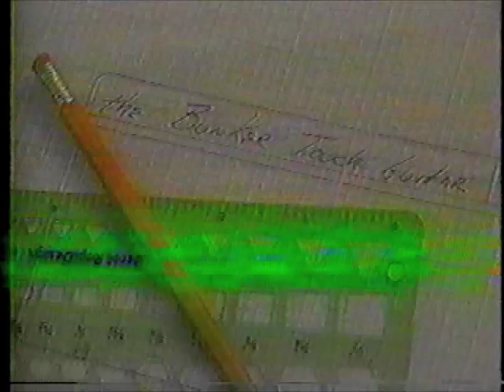Dave Bunker and the Touch Doubleneck Guitar #1--GUITAR GEEK TV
My friend and hero, Dave Bunker, demonstrates the amazing touch guitar.  From a 1980's Bunker Guitars promotional video.  Dave is really one of the most amazing guys I know--great inventor, great guitar builder, and great guitarist with his own unique thing going on.  We love ya, Dave!